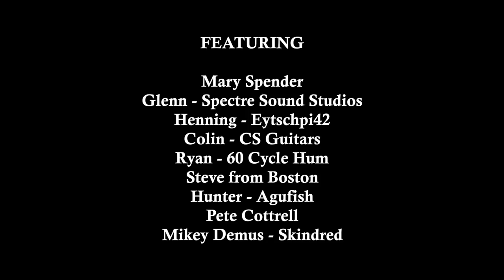How To Void Your Warranty - Season 2 Trailer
ALL EPISODES arrive 7th September, 2018!

Drawing on the success of season 1, Orange has announced a brand new season of How To Void Your Warranty. This season features a slew of today's best YouTube guitar stars, including Henning Pauly, Mary Spender, Pete Cottrell, Glenn Fricker, and more!